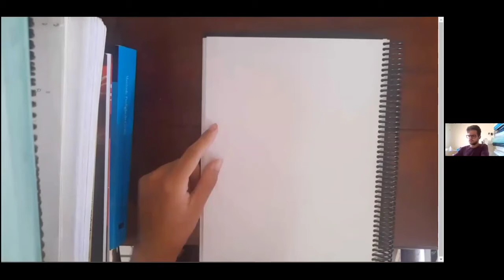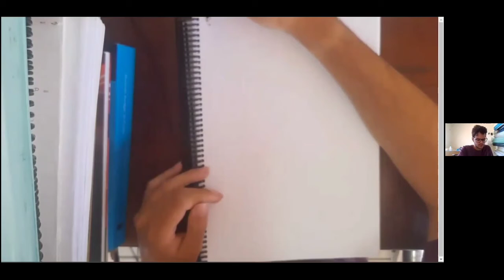Uma Breve Introdução às Variedades Diferenciáveis - AULA 3 - PETMAT UnB